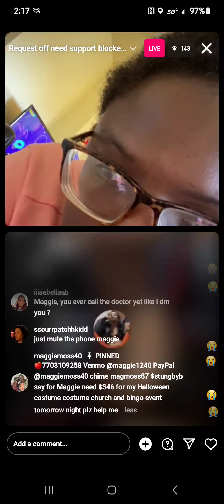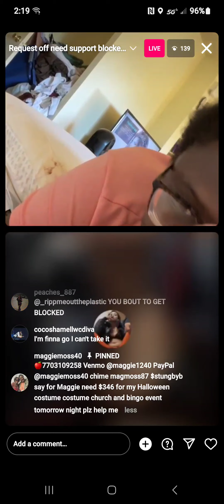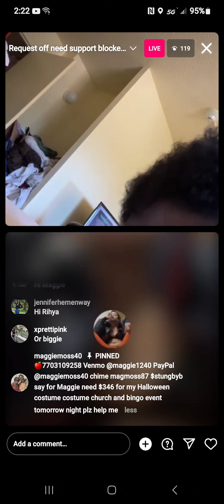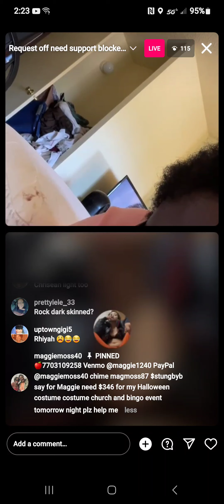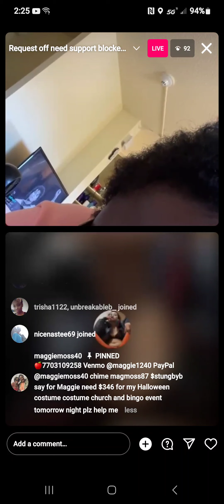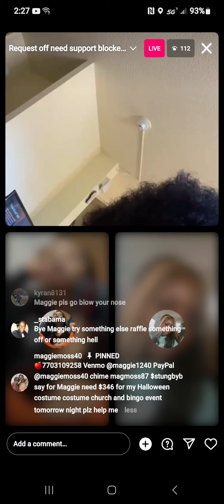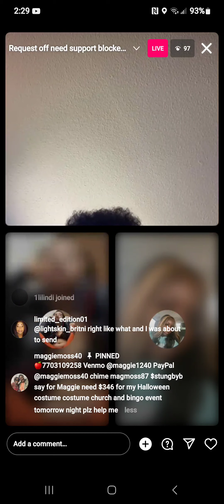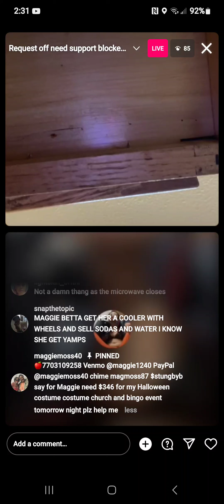here we go yall devil eye maggie said she need 300 sum to go bingo hall and Halloween custome🙄😒